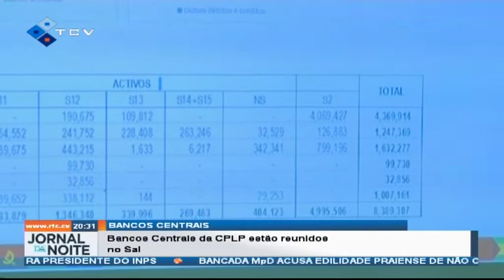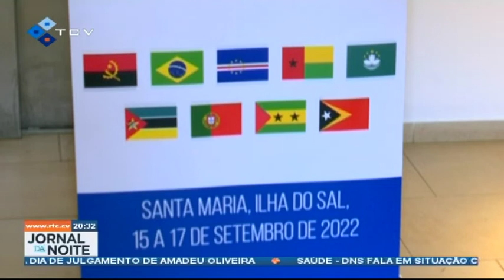Bancos Centrais da CPLP estão reunidos no Sal